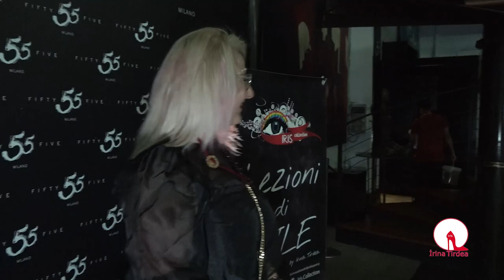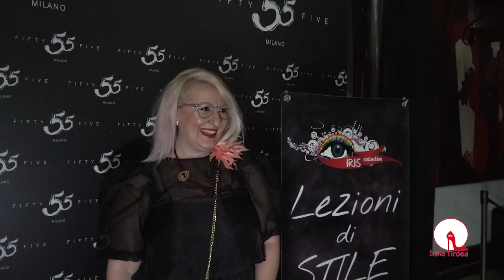Backstage Milano Fashion Week 2024 / Lezioni di Stile by Irina Tirdea